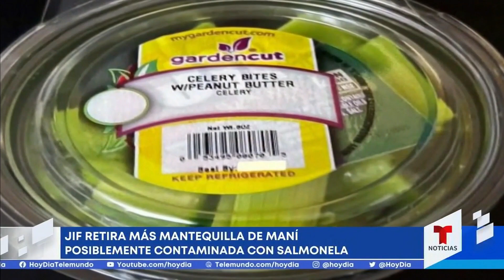Jiff retira más productos del mercado por brote de salmonela | hoyDía | Telemundo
Video oficial de hoyDía. La empresa J.M. Smucker Co. continúa con los retiros de sus productos de mantequilla de maní distribuidos en varios supermercados del país por la posible contaminación con salmonela. El brote está relacionado con una planta del estado de Kentucky.